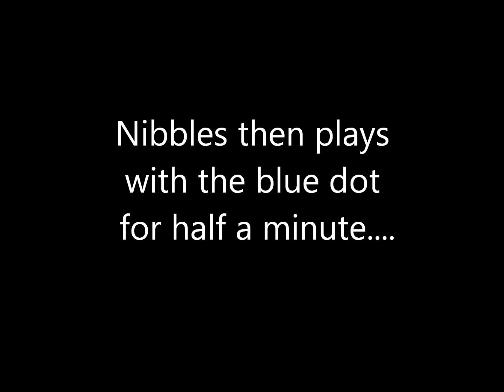Nibbles Loves Her Smarty Stick! 1080p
Nibbles is my 10 month old Blue Quaker. Here she uses the Smarty Stick toy to get some food and beads. Each coloured dot sits in a well with enough space for some food and/or beads underneath. As she pulls each dot out she gets access to the well. I have used mostly Roudybush pellets in this but there is a small peice of slivered almond in one and a bead in most.